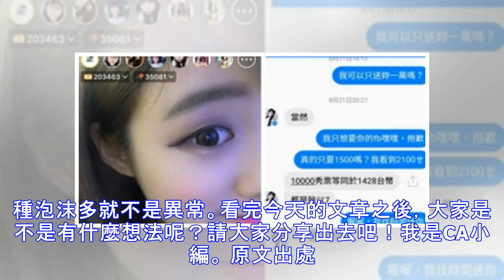長知識了！腎病早期訊號就藏在尿液裡，快來看看吧！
加入好友，分享好文給親朋好友！ -- 吃喝拉撒是人之常情，卻也是和健康關係最密切的。其中排尿的次數、時間往往反映了男性腎髒的健康。你知道喝水後多久上廁所才正常嗎？很多人說的尿多=腎虛等傳言，到底靠不靠譜？以下是醫生給出健康小便“金標準”，大家快來自測一下吧。1、一天小便幾次最正常？A、6次；B、7次；C、8次；D、9次正確答案：C專家解析：健康的小便標準應該一天8次，每次300ml左右，一天的總量不超過3000ml。如果不是由於飲水原因造成超過8次，就屬於尿頻。很多人以為總是想小便一定是腎虛。其實，大部分的尿頻都和腎無關。·小便次數多，尿量少，有可能是尿道、膀胱的問題；·不僅次數多，而且尿量也多，則有可能是代謝性的疾病，比如多尿症、糖尿病；·只有出現尿頻，並且尿常規檢查發現高尿蛋白，才可能是腎出問題。 2、晚上最好起夜幾次？A、0次；B、1次；C、2次；D、3次正確答案：B專家解析：一天小...